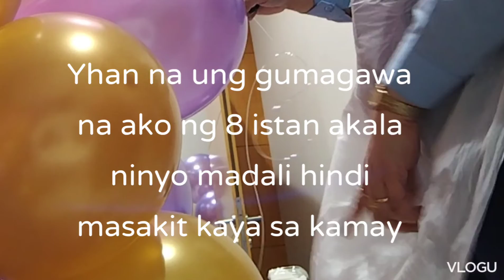Diwali enaguration at WTC LULU hypermarket, making ballons for decorating vlog 02